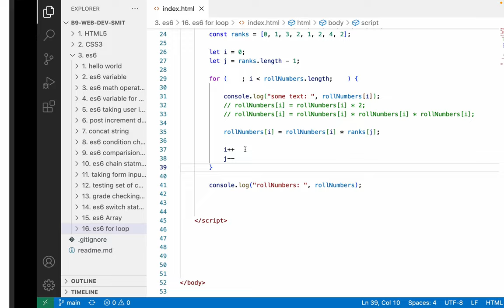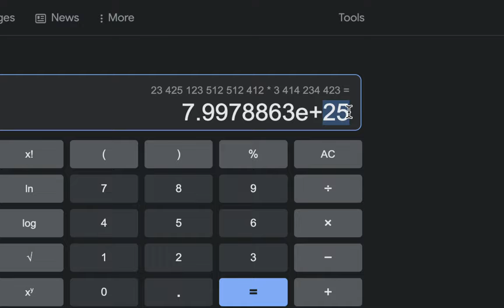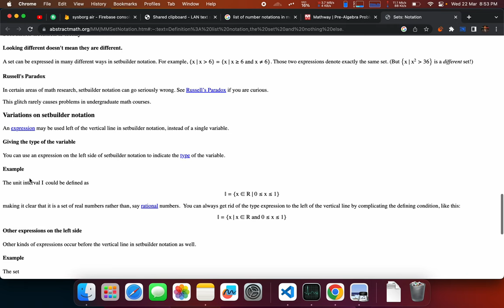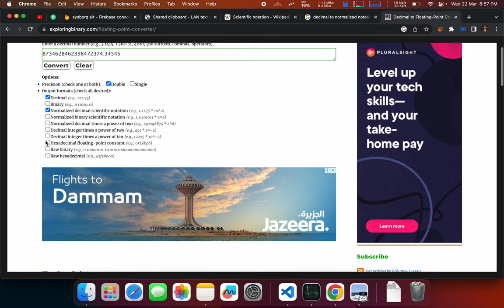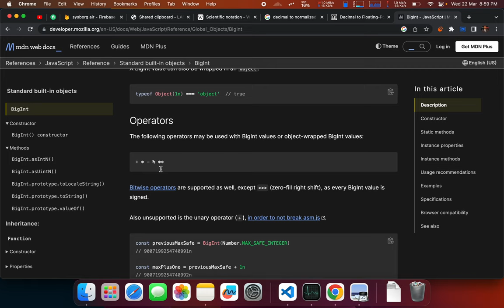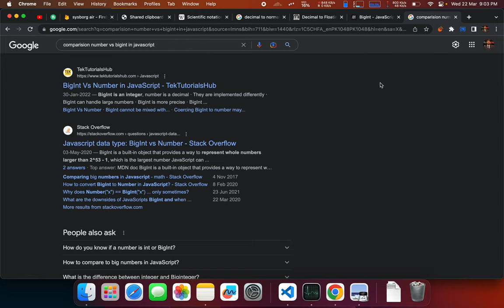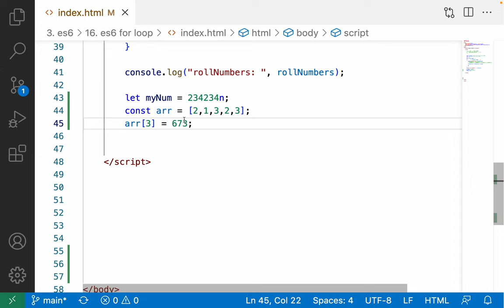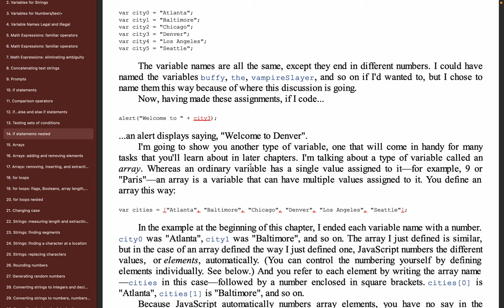76. presentation day - Last words